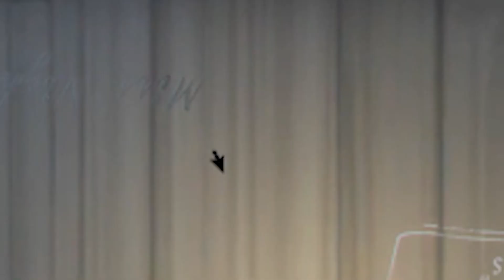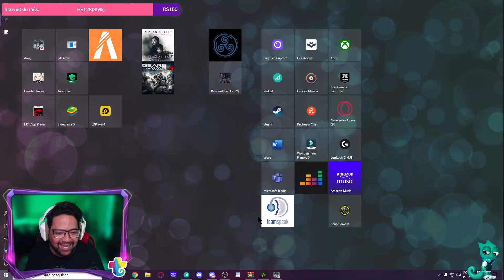REACT E GAMEPLAY com a SKIN S ABYSS do meu novo MAIN NIGHTMARE 😍